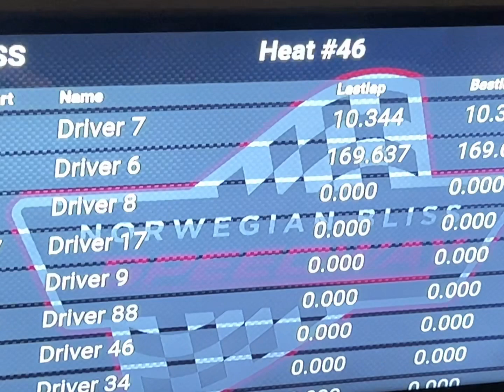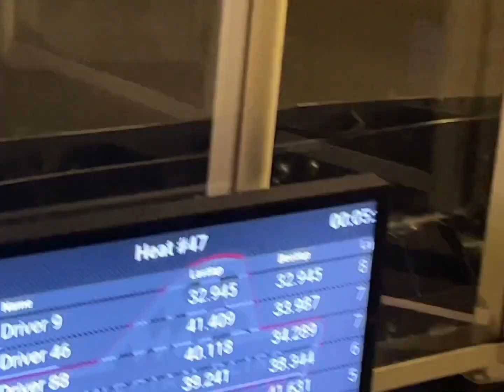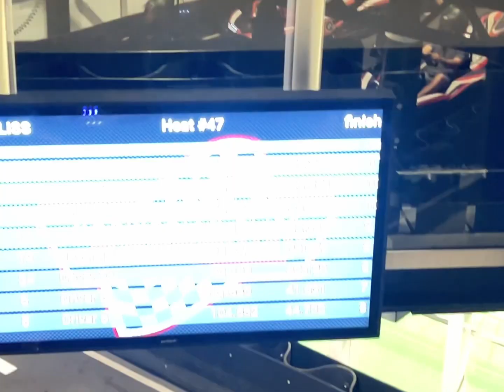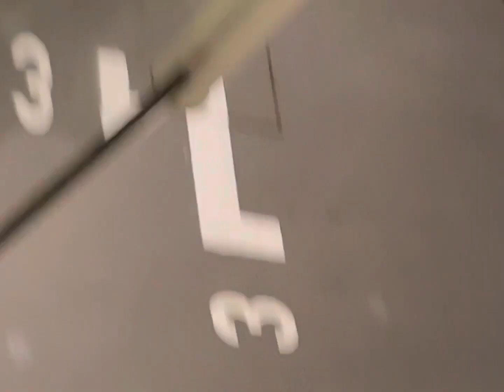NCL Bliss Speedway - 2/24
Norwegian cruise speedway